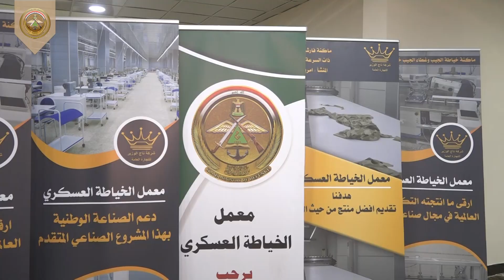انتاج وفير وحلة جديدة لمعمل الخياطة العسكري التابع لوزارة الدفاع